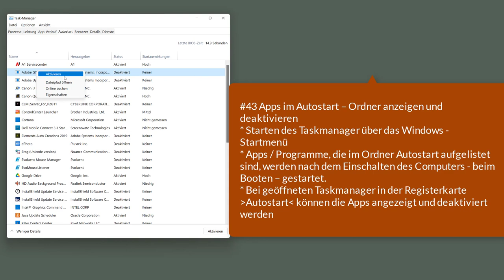43 Windows 11 - Apps im Autostart - Ordner anzeigen und deaktivieren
Ich zeige hier, wie man den Taskmanager über das Starmenü starten kann und sich dort Apps im Autostartordner anzeigen lassen und in Folge dann deaktiveren kann. Dieses Video ist Teil meiner Playlist Windows 11 Grundkompetenzen / Grundlagen, die sich an Einsteiger*innen in das Betriebssystem richtet.